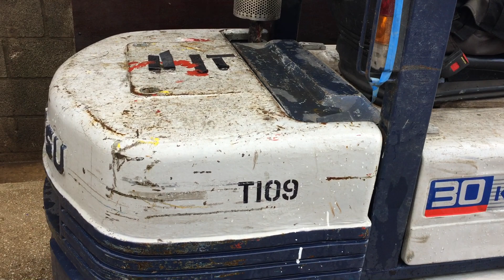Komatsu 3 Ton Forklift Truck